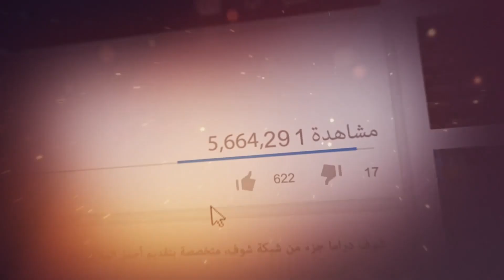شو عم يعملو بنتين وشاب لحالن ببيت واحد 😳🙊 سلاف فواخرجي مسلسل حارة المشرقة شوف دراما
بدعمكم نكبر❤ ادعمونا عبر الاشترك بالقناة بالضغط على الرابط: goo.gl/bvXqs9 مقطع من الحلقة 21 من مسلسل حارة المشرقة، رابط الحلقة: youtu.be/t0v865xaQkI